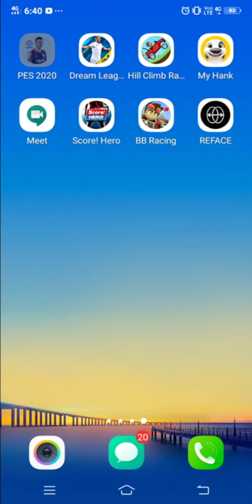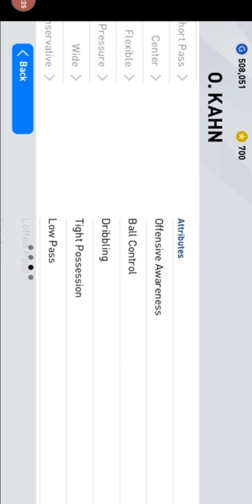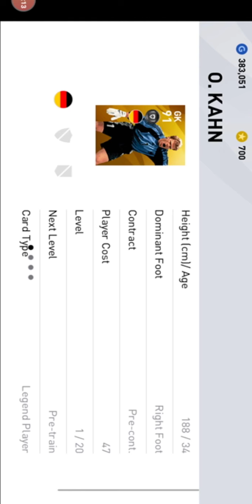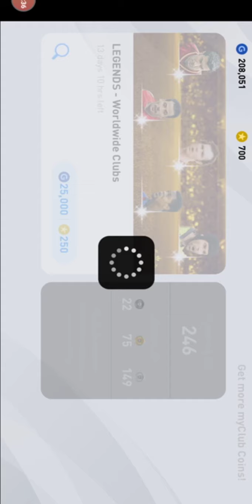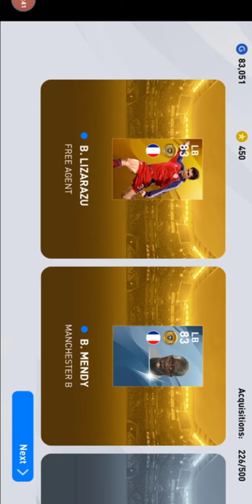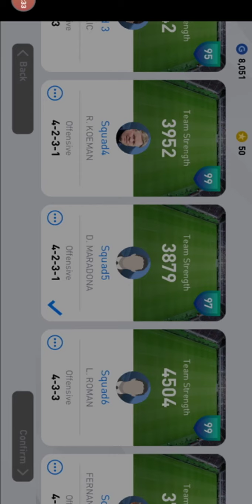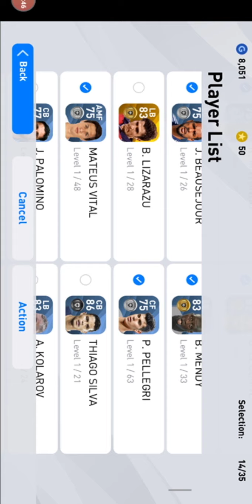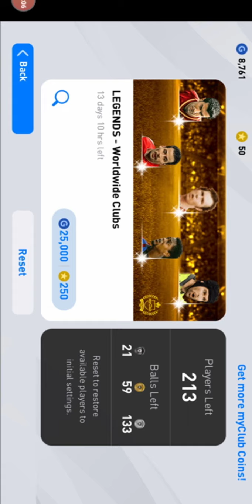Legends box draw opening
Box draw